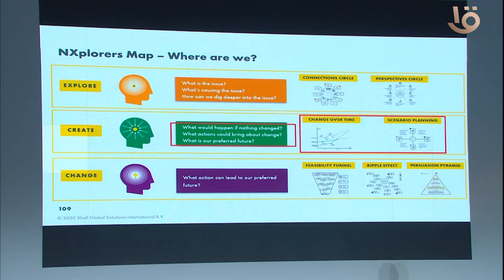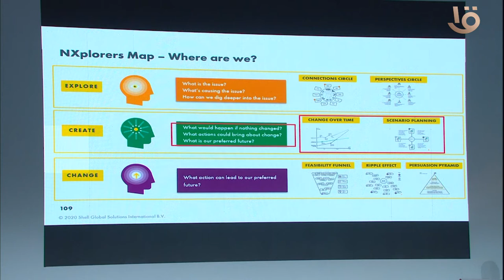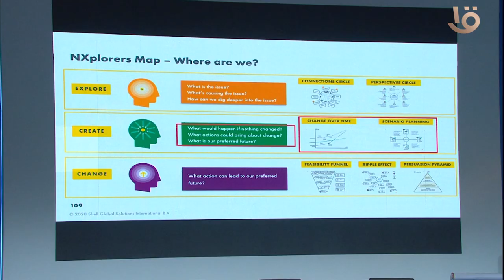كورونا والاهداف الاممية للتنمية المستدامة 2030